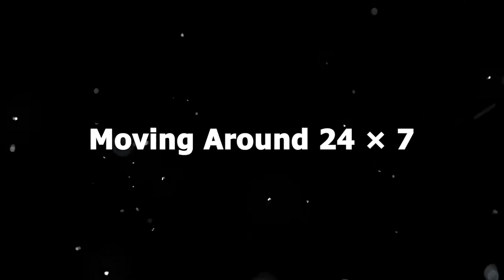ইফতার পার্টি ও স্কুল বন্ধুদের সম্মিলন।Pachmishali Ep. 08 Iftarparty #2023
শুভেচ্ছা ও স্বাগতম। Riku 360° আমার Motovlog Channel. আশা করি প্রথম Channel Riku Vlogs এ যেমনি সাড়া পেয়েছি, Riku 360° তে-ও তেমনি সাড়া পাব।

My Gears and etc :

1. Camera : Gopro hero 7 black, Insta 360 One r twin edition

2. Dji Mavic Air 2

3. Edit by Adobe Premiere Pro cc 2021and Adobe After Effects 2021

Introduction

Iftar party is a religious observance of Muslims worldwide where they break their fast during the holy month of Ramadan. Ramadan is the ninth month of the Islamic calendar, and Muslims observe fast from sunrise to sunset throughout the month. During this month, Muslims organize Iftar parties as a way of sharing the joy of breaking the fast with friends, family, and the community at large. This article aims to explore the significance of Iftar parties, the history behind the tradition, how to organize an Iftar party, and some tips on how to make the event memorable.

The Significance of Iftar Parties

Iftar parties are significant in Islam for several reasons. Firstly, they provide an opportunity for Muslims to break their fast in the company of other Muslims. The act of sharing food with others is highly valued in Islam and is considered a form of charity. The Prophet Muhammad (peace be upon him) said, "He who gives food for a fasting person to break his fast, shall have his sins forgiven, and he will be saved from the fire of Hell." (Sunan Abu Dawud, Book 13, Hadith 2346).

Secondly, Iftar parties provide an opportunity for Muslims to strengthen their bonds with family, friends, and the community. It is a time to socialize, share stories, and create lasting memories.

Thirdly, Iftar parties are an excellent opportunity to invite non-Muslims to learn more about the Islamic faith and culture. By inviting non-Muslims to an Iftar party, Muslims can showcase the beauty and richness of their religion, dispel any misconceptions, and build bridges of understanding and friendship.

The History of Iftar Parties

The tradition of Iftar parties dates back to the time of Prophet Muhammad (peace be upon him). According to historical accounts, the Prophet would break his fast with dates and water and would invite his companions to join him. Over time, the tradition evolved, and Muslims started preparing elaborate meals to share with their family and friends.

In many Muslim-majority countries, Iftar parties are organized by mosques, charitable organizations, and wealthy individuals. These events are often held in public spaces such as parks, community centers, and mosques and are open to anyone who wishes to attend.

Organizing an Iftar Party

Organizing an Iftar party can be a daunting task, but with proper planning, it can be a memorable event for everyone involved. Here are some tips on how to organize an Iftar party:

Set a Date and Time: The first step in organizing an Iftar party is to set a date and time that works for everyone. It is essential to choose a date that is not too close to the beginning or end of Ramadan as people tend to be busy during these times.

Choose a Venue: The next step is to choose a venue for the event. Depending on the number of guests, you can choose to have the party at home or a rented space. It is essential to consider factors such as parking, accessibility, and seating arrangements when choosing a venue.

Prepare the Menu: The menu is one of the most critical aspects of an Iftar party. It is essential to plan the menu well in advance, taking into consideration any dietary restrictions or allergies of the guests. Traditional Iftar foods include dates, fruit, samosas, pakoras, biryani, and kebabs.

Decorate the Space: Decorating the space can add to the ambiance of the event. It is essential to keep the decorations simple and elegant, with a focus on creating a warm and welcoming atmosphere.

Invite the Guests: Once the date, time, venue, and menu have been finalized, it is time to invite the guests. You can send out invitations via email, text message,